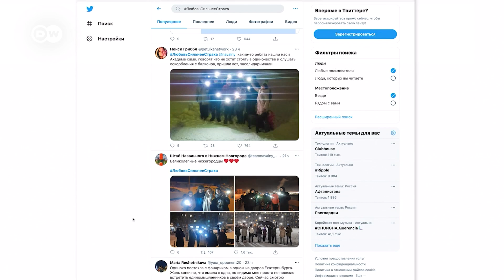Как проходил флешмоб с фонариками в поддержку Навального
Протестная акция 14 февраля прошла без массовых задержаний. Власти реагировали на участников флешмоба спокойно, хотя накануне и пугали привлечением к ответственности.